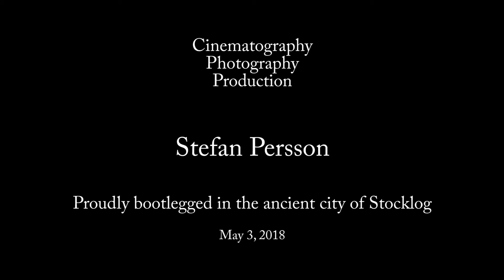FOYA - Om jag stod still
FOYA är ett band med rötter i Sverige och Danmark. Vi spelar egenskriven musik som kombinerar traditionell swing med ett modernt nordiskt sound.

Konserten är inspelad på Musikvalvet Baggen i Gamla stan i Stockholm den 3 maj 2018.

Jenniefer Carmdal - Sång
Jonathan Persson - Piano
Gustav Alte - Gitarr
Aleksandar Ljubomirovic - Bas
Amalie Dahl - Alt sax
Marius Zeeberg - Tenorsax
Johannes Bohn - Trummor